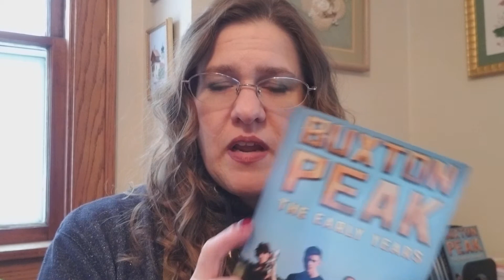Chapter 9 of Buxton Peak: The Early Years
Author Julie Spencer reading Chapter Nine of Buxton Peak: The Early Years. To purchase this book on paperback or Kindle, go to Julie's